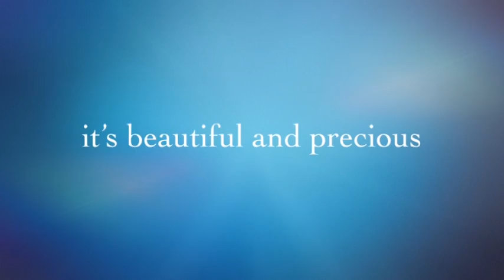Kindness Official Trailer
SEVEN PICTURES present

"KINDNESS"

STARRING:

Nerissa Kumaladewi
Lukas Dede yan Steven
Nerissa Arviana

VISUAL COMMUNICATION DESIGN - SOEGIJAPRANATA CATHOLIC UNIVERSITY

copyright2014